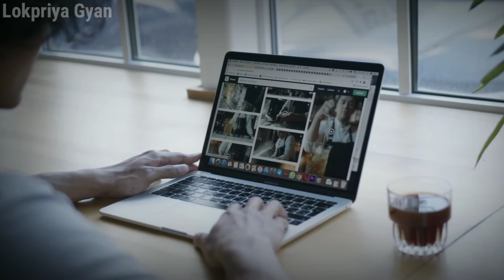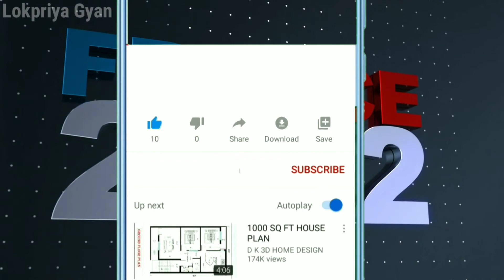North Korea के अजीबो-गरीब कानून, जानकर दंग रह जाएंगे😲| North Korea Rules in hindi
OnePlus Nord CE 2 Lite 5G (Blue Tide, 6GB RAM, 128GB Storage)